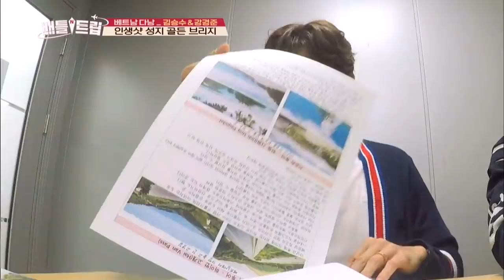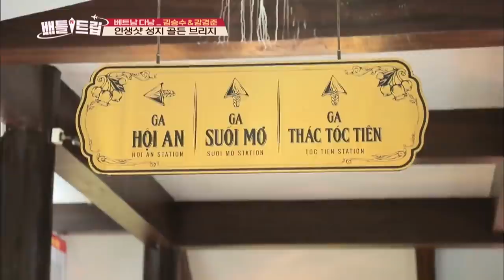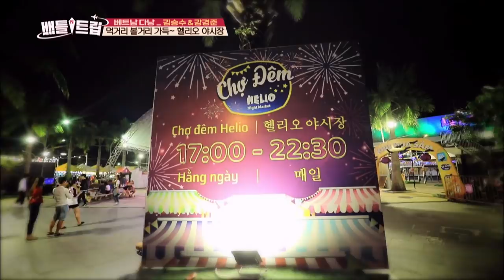Old Dude’s Da Nang Tour Part.1[Battle Trip/2019.04.14]